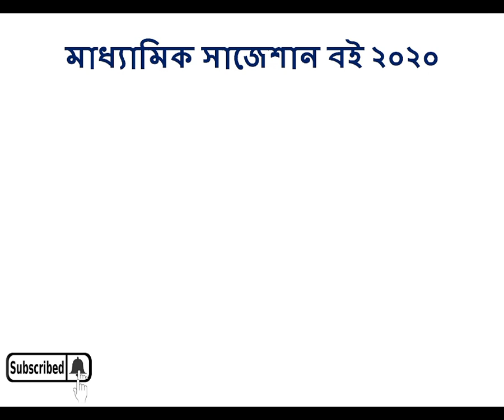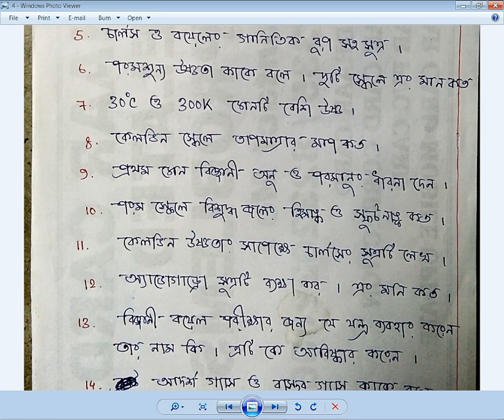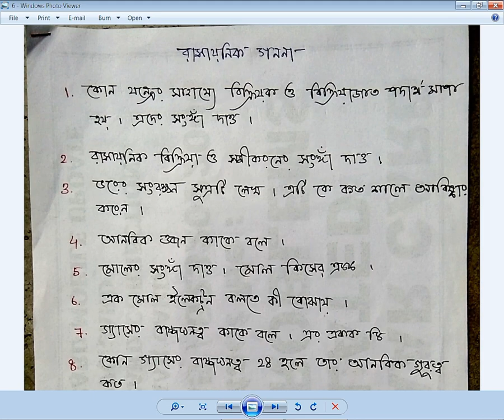Madhyamik Physical Science Last Minutes Suggestion 2020 | 2,3 Marks Question | কমন আসবেই